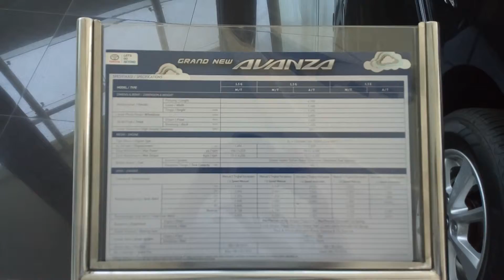AVANZA FACELIFT 2019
This's all new avanza facelift tipe g mt 2019 so SUPPORT ME & DON'T FORGET TO